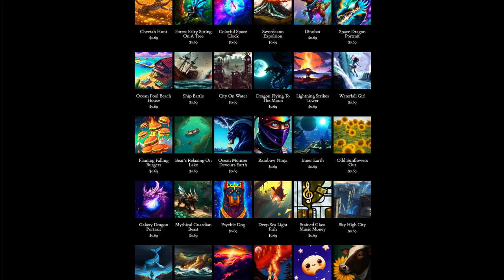Day 303: Dangerous Location (song only)